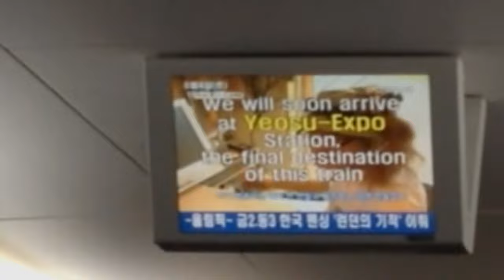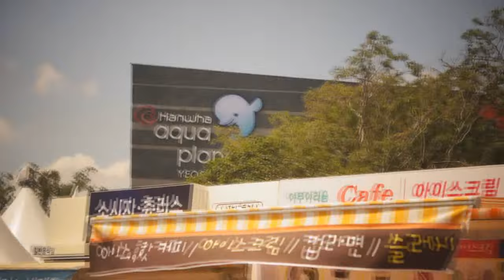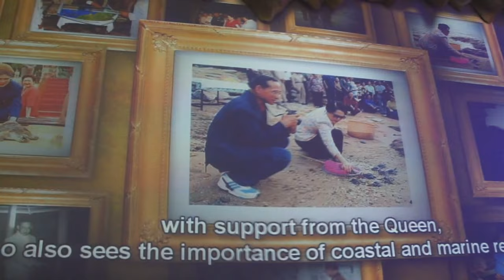Yeosu Expo 2012 @ Korea by Framekung.com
พาไปชมงานยอซูเอ็กซ์โป (Yeosu Expo 2012) ส่งตรงจากเกาหลี กับความสวยงามของ Aquarium และบูธนิทรรศการของประเทศไทย (Thailand Pavilion) และอย่าลืมไปติดตามกันในบล็อกของ Framekung.com นะครับ